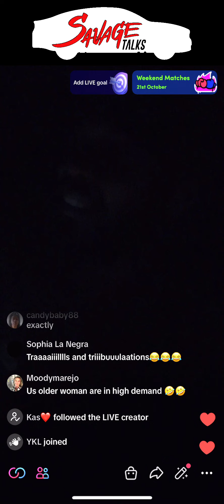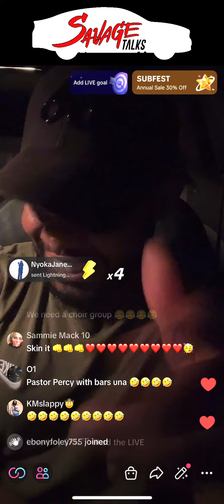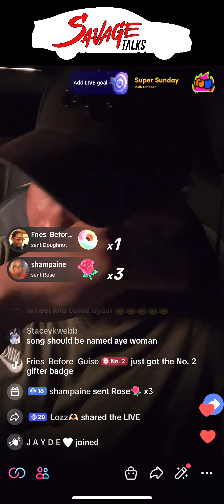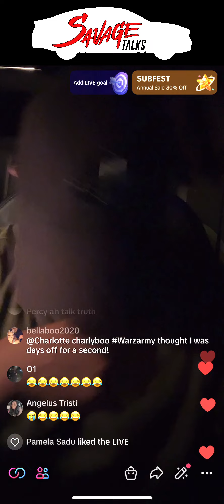Uncle Percy’s Sunday Service